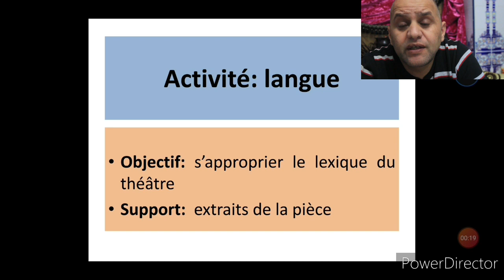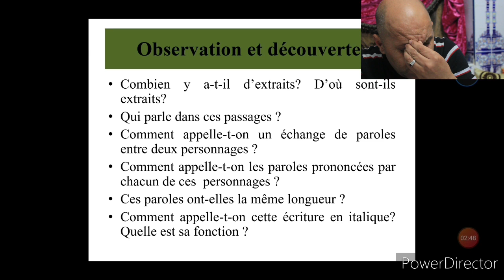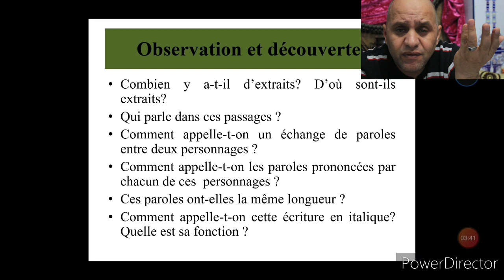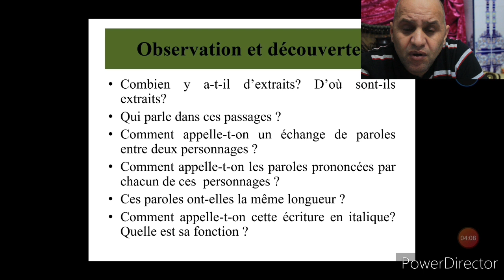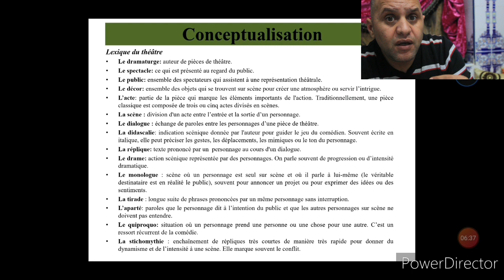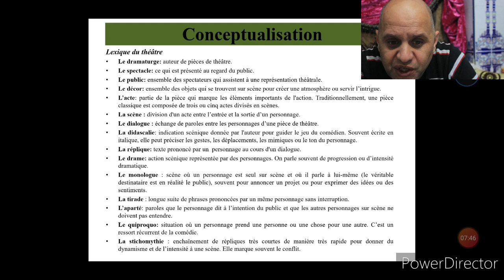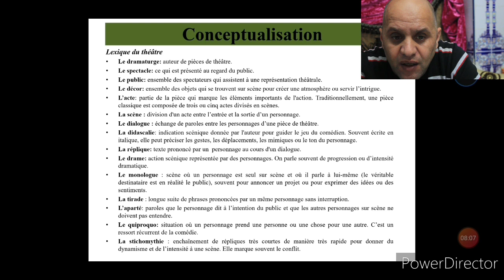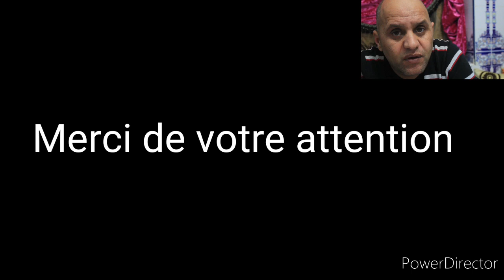Le Bourgeois gentilhomme_ langue: le lexique du théâtre